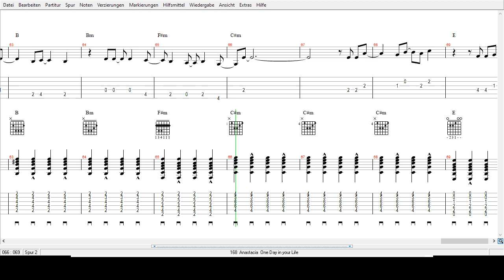Anastacia - One Day in your Life -Tabs